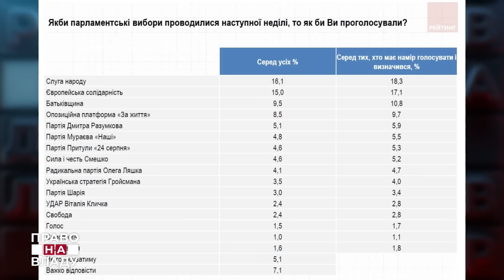СТАДІОН ЧИ ВІЙНА: ВИБОРИ 2024. Мосейчук - Давидюк - Гладких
Вирішила поговорити про вибори. Почали з Миколою Давидюком та Валентином Гладких з благою метою. А от закінчили достатньо нервово. Фактично, змоделювали виборчу дистанцію. Розкол. Докори. Непорозуміння. Це все в кращому випадку чекає нас на виході з виборів. В найгіршому - наприкінці тунелю стоятиме усміхнений бурят з автоматом. Це означає, що вибори НЕПРИПУСТИМІ. А всі, хто цю ідею просуває, або недалекоглядні, або злочинці. Підтримати Президента Зеленського в його позиції щодо виборів- зараз єдине рішення.
Дивіться ефір. Коментуйте. Цікаво, що думаєте Ви. Пікап! Ми збираємо! Бережіть себе і Україну! 🇺🇦

00:00 Валентин Гладких, політичний експерт; Микола Давидюк, політолог
2:30 Чи можливі вибори в Україні найближчим часом
5:50 Гладких: «Я переконаний, що справжньої підготовки до виборчої кампанії на даний момент немає»
11:25 Давидюк: «Вважаю, що вибори зараз – непотрібний виклик, це не вигідно нам з вами»
12:30 Яке завдання хоче вирішити Захід пропонуючи провести вибори
14:14 Давидюк: «Ці вибори нас розділять, на них виграє росія, не ми»
18:10 Кому вигідні вибори
21:55 Гладких: «Вибори вигідні тим, хто сподіваються, що в парламенті буде знищена монобільшості»
42:00 У кого є шанси перемогти на виборах, якщо б вони проводилися найближчим часом
46:58 Скільки парламентів може змінитися до стабілізації політичної ситуації
1:03:00 Чи зможуть зайти в парламент проросійські партії
1:19:11 Гладких: «Проросійські політичні проекти не будуть фінансуватися напряму з росії»
1:22:05 Мосейчук: «Сварки в середи країни можуть привести до війни, цим обов’язково користається ворог»
1:28:40 Гладких: «Вибори не вирішать жодної проблеми, яка зараз стоїть на порядку денному в Україні»